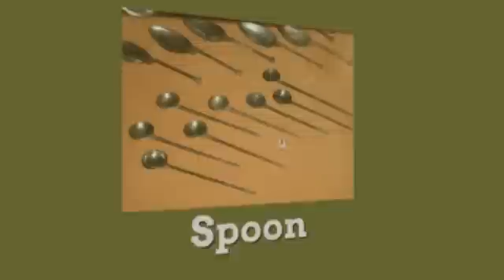English Vocabulary Building - Foods 3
Learning and mastering English takes efforts. Therefore, we need to find the easiest way to learn any languages. Learning English using video help you to improve your English quickly, easily, and with much fun. Enjoy learning English today.